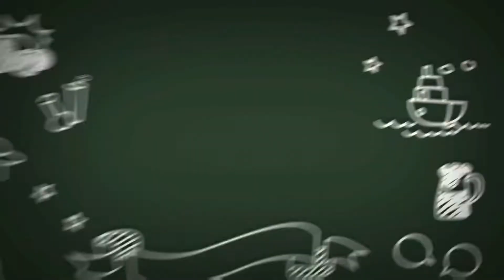Cute Origami Envelope from A4 with leaf || DIY easy paper craft